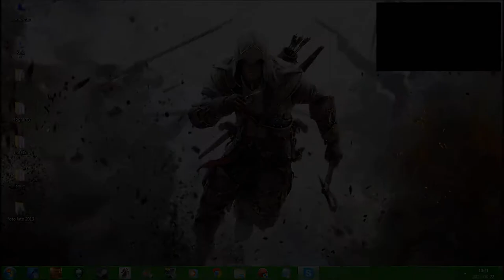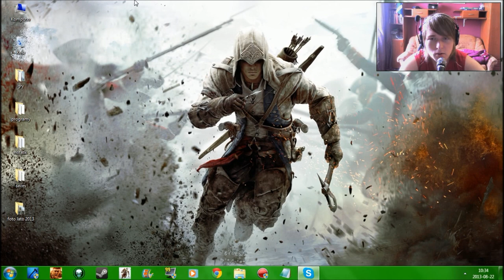InfoScorpio #15 - 22 sierpnia (AC3: Tyrania Króla Waszyngtona; Crysis 2 MP; Saints Row 4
1. ACIII - Tyrania Króla Waszyngtona
2. Crysis 2 MultiPlayer
3. Saints Row 4 Inaguaration Station